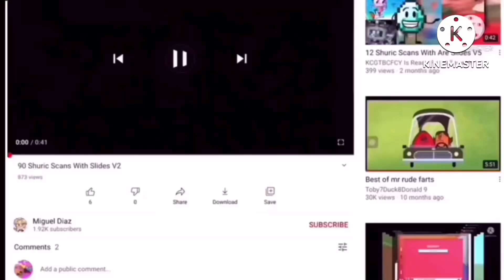98 shuric scans with are slides v2